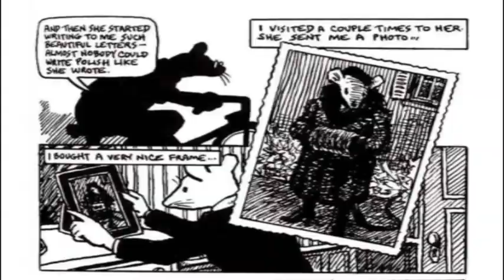MAUS (Vol. 1) - Chapter 1 Summary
Chapter 1: The Sheik